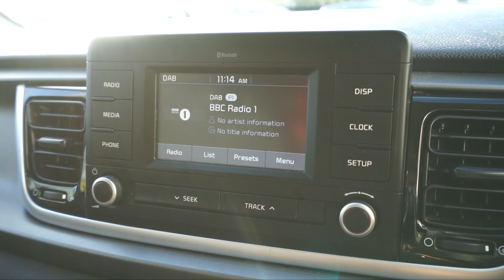Kia Rio1.0 2 5Dr Manual Petrol Hatchback White YK67 ZSK